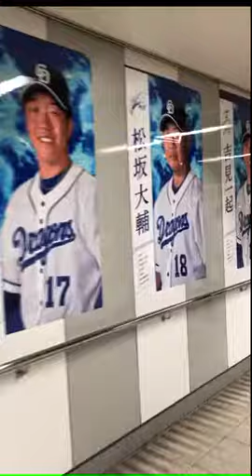Walking to the Nagoya Dome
It’s a bit of a hike from Nagoya Dome-mae Yada station to the Nagoya Dome, home of the Chunichi Dragons, but still least they line the halls with cool historical photos and current team head shots!